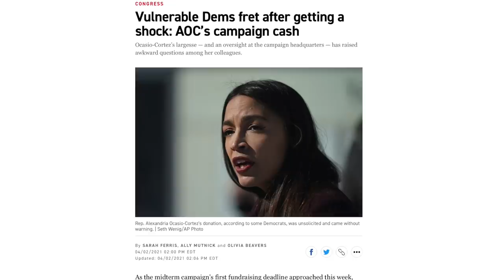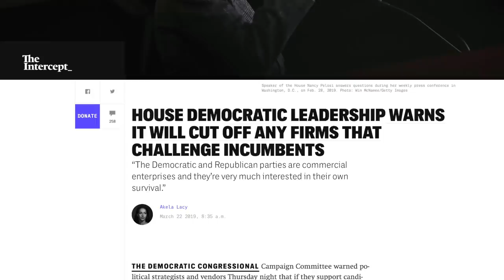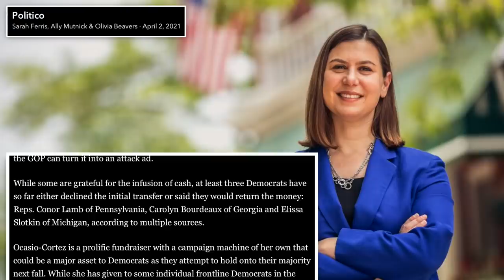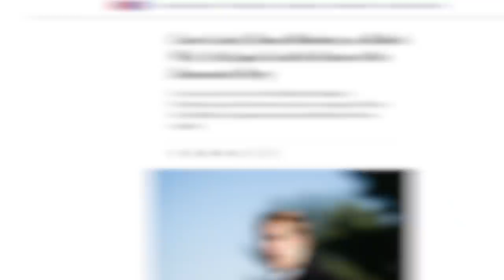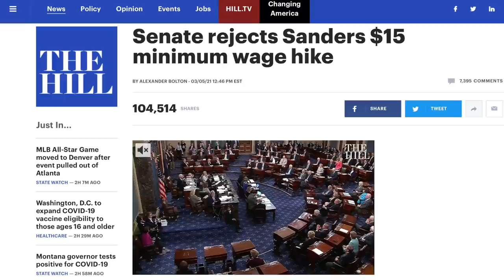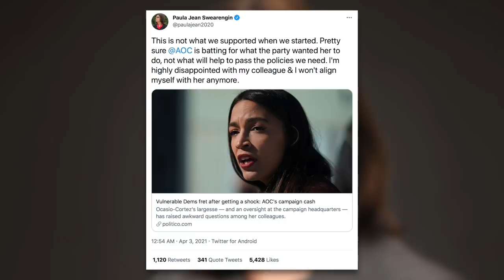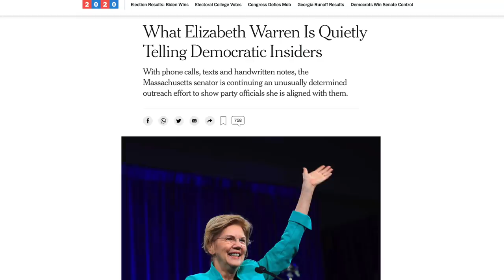Paula Jean Swearengin Slams Ocasio-Cortez: “I Won’t Align Myself With Her Anymore”